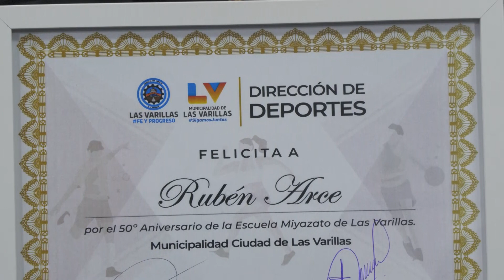RUBEN ARCE 50 AÑOS - KARATE DO EN LAS VARILLAS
Reconocimiento a la Escuela de Karate Do Miyazato, por su 50 Aniv, en la ciudad.
El municipio agasajó al profesor Rubén Arce, quien  estaba acompañado por alumnos e invitaron a la muestra que se realiza el Sábado 24, en el polideportivo del Club Almafuerte